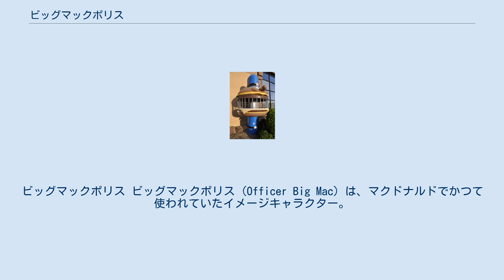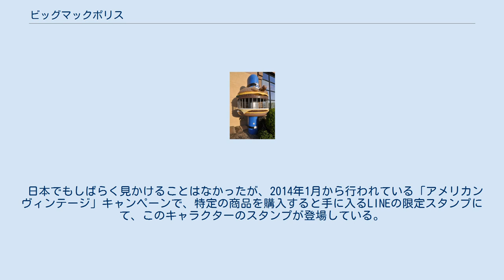ビッグマックポリス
ビッグマックポリス ビッグマックポリス (Officer Big Mac) は、マクドナルドでかつて使われていたイメージキャラクター。
 ロナルド・マクドナルド（ドナルド・マクドナルド）、ハンバーグラーとトリオを組み、CM、パッケージ、販促品などに登場していた。
悪戯をしでかすハンバーグラーをドナルドがお仕置きした後、連行するのが役どころ。
容貌に比して声はやや高い。
このほかグリマス、フライキッズらとも共演している。
1979年 - 1988年頃までは使用が確認される。
ゲームではエポック社の電子ゲーム『マクドナルドバーガージャンプ』、データイーストのファミリーコンピュータ用ゲームソフト『ドナルドランド』（1988年発売）でビッグマックポリスが登場している。
 人気は高かったが、現在は日本を除いて世界的に使用されていない。
老舗店では壁面に描かれたイラストが消されぬままに残っているケースもごくまれにあるという。
ウェブサイト『探偵ファイル』が2005年に発表した記事によると、マクドナルドに資料は残っておらず、マクドナルドランドにも帰還していないとのコメントがされているが、公式な見解であるかは不明。
 関連商品としてFUNKO社から「ボビングヘッド」という商品名で人形が発売されている。
 日本でもしばらく見かけることはなかったが、2014年1月から行われている「アメリカンヴィンテージ」キャンペーンで、特定の商品を購入すると手に入るLINEの限定スタンプにて、このキャラクターのスタンプが登場している。